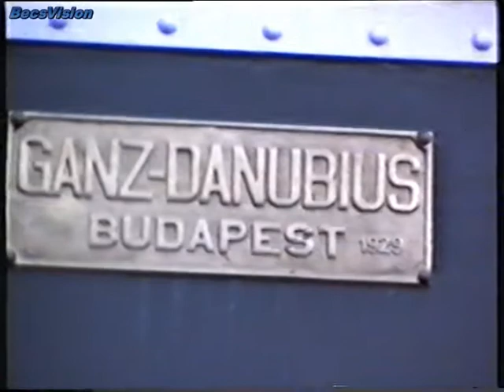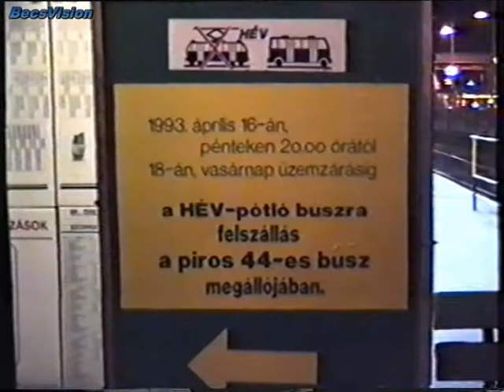1993.04.16. Gödöllői HÉV este Cinkotán és esti HÉV-pótlás vágányzár miatt (BU 08-48)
Egy kellemes péntek esti cinkotai kiruccanás csak úgy. Nem is sejtettük hogy busszal kell majd visszafelé utaznunk. A kamera akku meg pont akkor merült le, mikor a DLII-41 végre elindult Cinkotáról. Eltelt 21 év de erre még azóta is zabos vagyok. Az Örsön a FOK-GYEM tábla buszos kijelzéssel kuriózum! Talán ha kétszer láttam ilyet! A végén pedig néhány másodperc 13-as villamoshurok az Örs vezér terén UV villamosokkal. BecsVision 1993

Köszönettel: Becs